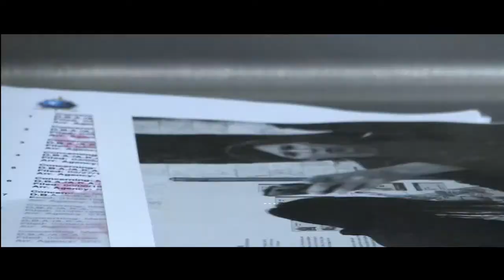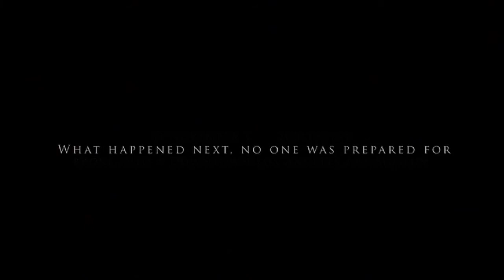FOREVER NO MORE (Trailer # 4)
An elite squad of female mercenaries find themselves caught in the middle of a heist gone bad. Trapped in a mafia owned art gallery with two hostages, while FBI & Interpol agents are closing in, a bond that was once forever, could soon be, no more.

From Creator/Writer/Executive Producer Nkechi Okoro of Rock My Soul Productions & Co-producer/Director/Editor Earnest Rhea of 3 Shape Media.